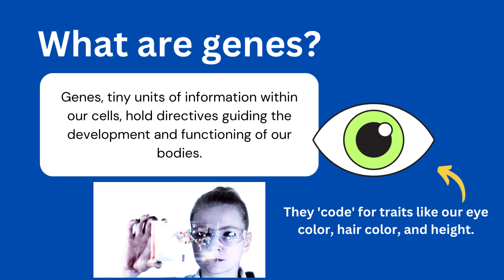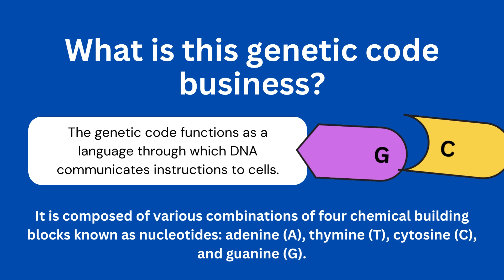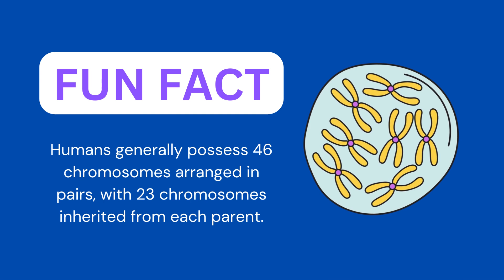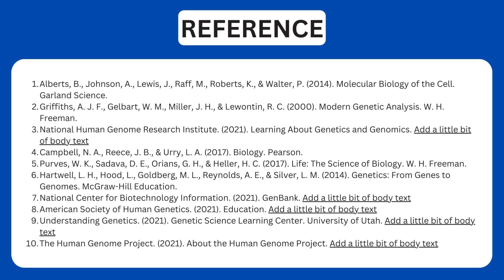Genetics PowerPoint Presentation: A Visual Guide to the Science of Heredity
🔬 Delve into the captivating world of genetics with our meticulously crafted PowerPoint presentation! 🧬 Whether you're an educator seeking to engage your students or an enthusiast eager to unravel the secrets of DNA, this comprehensive resource is your key to unlocking the wonders of genetic science.

🌟 Explore Genetic Marvels: Embark on a visual journey through the fascinating realm of genetics. From the structure of DNA to the intricacies of inheritance, our PowerPoint presentation covers a wide array of topics, providing clear explanations and captivating visuals.

📚 In-Depth Genetic Concepts: Dive deep into the core concepts of genetics, including genes, DNA, heredity, mutations, genetic engineering, and more. Each slide is carefully designed to demystify complex ideas and make them accessible to learners of all levels.

🎓 Perfect for Education: Whether you're a teacher planning a genetics lesson or a student looking to enhance your understanding, our PowerPoint presentation is a versatile educational tool. Use it for classroom lectures, seminars, workshops, or self-study to grasp genetics with confidence.

🎨 Visual Learning Aid: Our presentation is enriched with vivid diagrams, illustrations, and animations that visually elucidate key genetic principles. These visuals provide a dynamic and engaging learning experience, helping you grasp concepts more effectively.

💻 Instant Access: Upon purchase, you'll gain immediate access to the downloadable PowerPoint file. This means you can start exploring the captivating world of genetics right away, at your own pace and convenience.

Embark on an enlightening genetic odyssey with our Comprehensive PowerPoint Presentation. Unravel the mysteries that lie within our DNA, discover the mechanisms of inheritance, and gain insights into the cutting-edge developments that shape our understanding of genetics. Elevate your knowledge and captivate your audience with a presentation that brings the wonders of genetics to life.

📥 Includes: PowerPoint and Speech